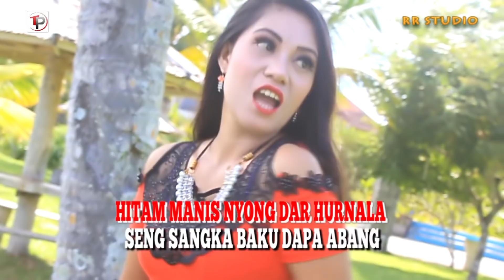HITAM KANARI - EKHA UMASUGI ( OFFICIAL HD 2018 ) Karaoke DANGDUT AMBON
JUDUL : HITAM KENARI
VOC. EKHA UMASUGI
CIPT. RIDHO MUIN

ALBUM KEMBANG ABADI VOL.II 2017/2018
PRODUSER. MATHO KAIMUDIN
DISTRIBUTOR. TP PRO